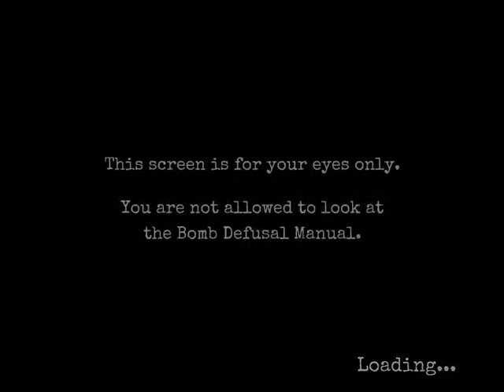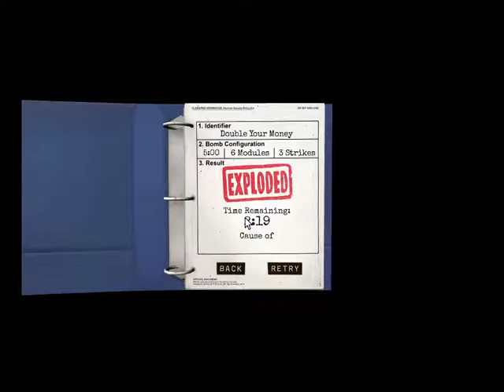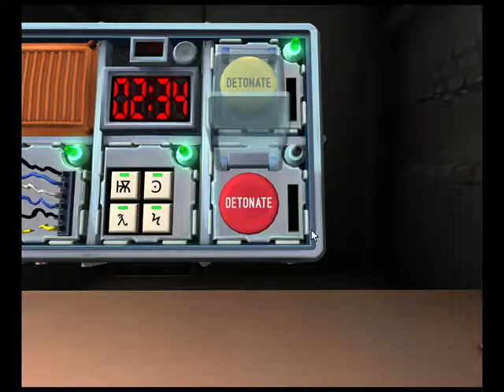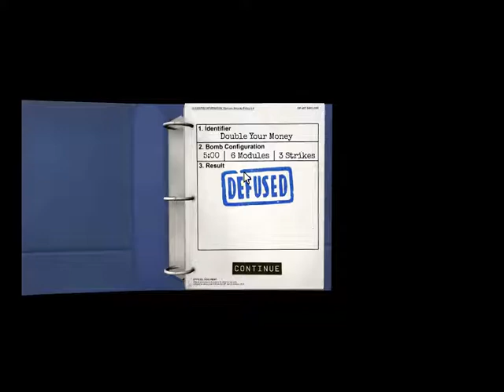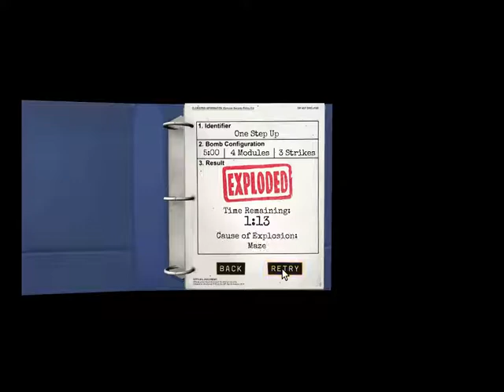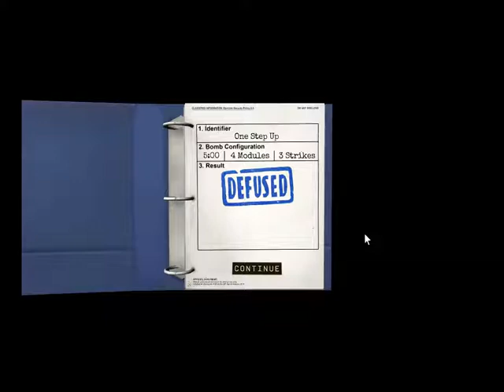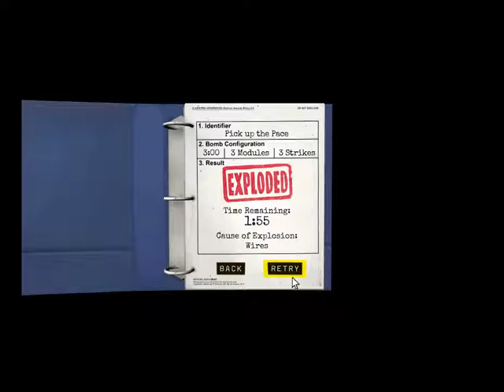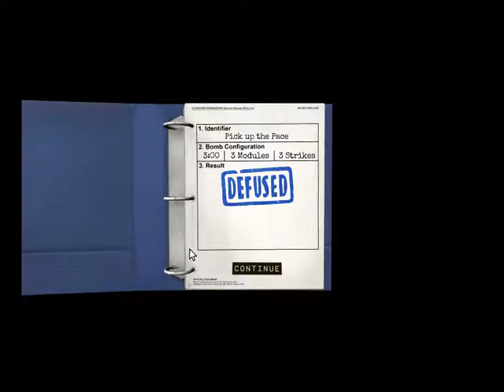Let's Eat: KTANE (part 2) - Brett's Loud.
Brett is bad at games, Chris is pretty good at games. lets put them in a high pressure situation and watch what happens. *spoilers* even worse when they switch